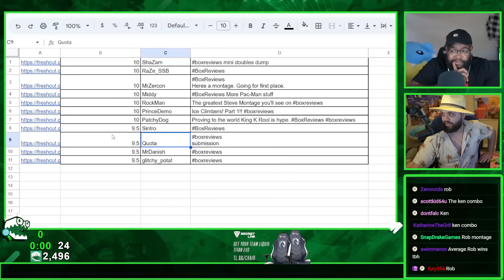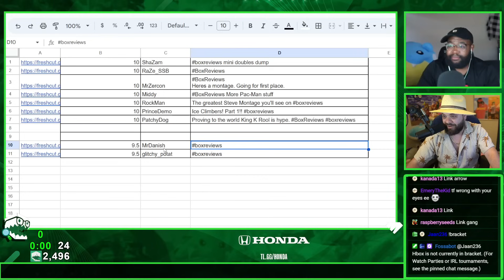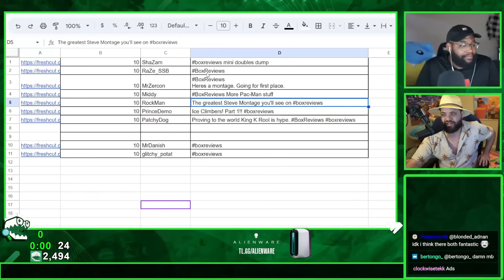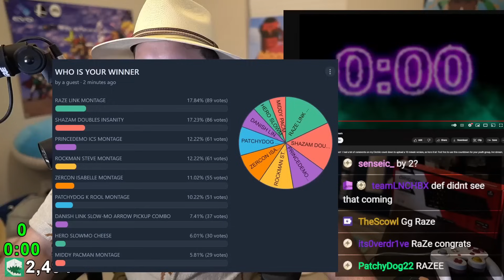I FOUND THE BEST SMASH ULTIMATE COMBOS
I challenged my fans again to send in their BEST Smash Ultimate combos, and these are some of the best I've EVER seen!! No lie, these players even made characters like Steve and Isabelle look like they got the sauce!